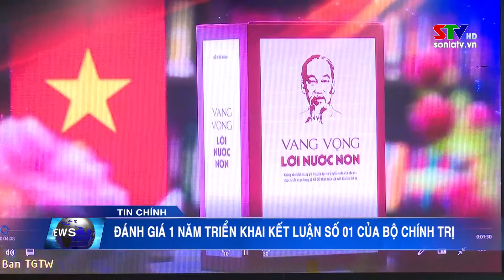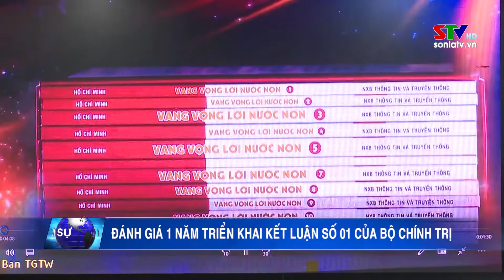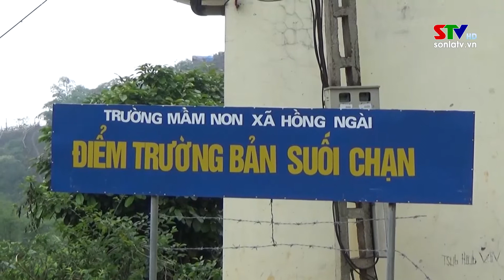Thời sự truyền hình tối ngày 19/5/2022